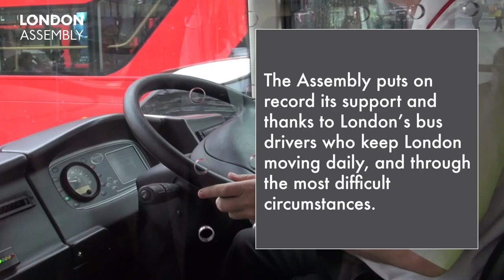Motion on London Assembly backing bus drivers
London’s buses are a vital service for Londoners, especially to those Londoners who rely on buses and have little to no other transport options.

The Assembly puts on record its support and thanks to London’s bus drivers who keep London moving daily, and through the most difficult circumstances.